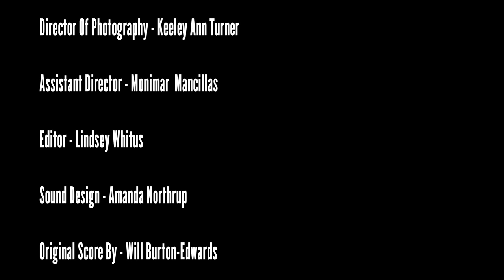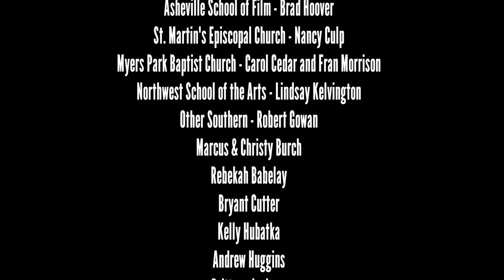Sins Of Man Short Student Film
Two young boys decide to escape the cult which they have been living in their whole lives to explore their identities.
Short student film by Lindsey Whitus.
Featuring Jared Janpol, Elijah Turner, and Art Parsells.